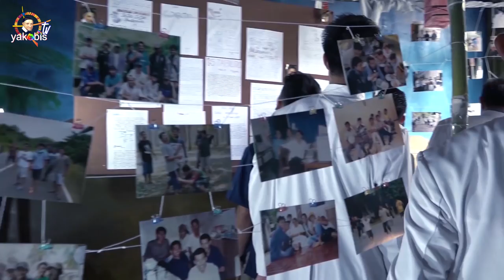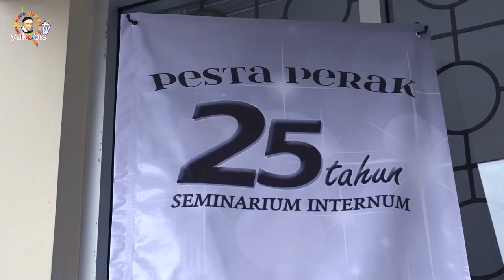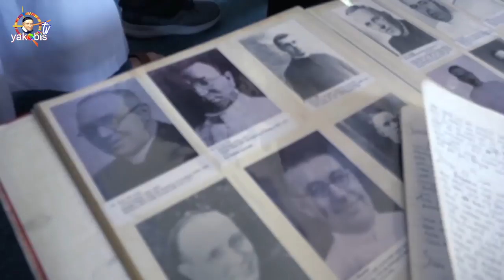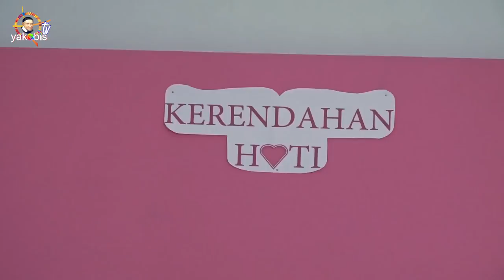25 Tahun Seminarium Internum Yustinus de Yakobis, Kongregasi Misi. - 1993 -2018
Apa itu CM? CM ( Congregatio Missionis atau Kongregasi Misi) didirikan oleh St. Vinsensius a Paulo. CM beranggotakan imam dan bruder yang mengabdikan diri untuk pelayanan bagi orang miskin, pembinaan calon imam, pembinaan awam, pendampingan kaum muda, sekolah dan rumah retret. Para anggota CM hidup berkomunitas.
Apa Semangat CM? Semangat CM adalah mengenakan semangat Kristus Sang Pewarta Kabar Gembira kepada orang miskin (Luk 4:18). Semangat ini diwujudkan oleh St. Vinsensius a Paulo dalam lima keutamaan, yakni: Kesederhanaan, Kerendahan Hati, Kelembutan Hati, Mati Raga, dan Penyelamatan Jiwa-jiwa.
Karya-karya lain: Pendampingan Misionaris Awam Indonesia (MAVI), Misi Umat Vinsensian (MUV), karya sosial (pendampingan buruh, anak jalanan dan anak-anak miskin, tanggap bencana, dll), karya pertanian, dan misi luar negeri (Taiwan-Cina, Solomon Islands, Papua New Guini, Philadelphia -- Amerika, Suriname, Bolivia).

Tahap-tahap Pembinaan
1. Telah menyelesaikan Pendidikan di Seminari Menengah
2. Lulus SMA/SMK, PT/Akademi/Diploma atau sudah bekerja
3. Usia Maksimal 35 tahun
4. Punya hati dan niat untuk melayani sesama terutama yang miskin dan terlantar
5. Surat baptis terbaru
6. Surat keterangan sehat (bebas hepatitis)
7. Rekomendasi Pastor paroki
8. Fotokopi ijasah dan raport SMA/SMK
9. Surat Izin orang tua
10. Persyaratan administrasi lain yang ditentukan (syarat ini akan diinformasikan setelah Saudara menjalani komunikasi dengan CM)